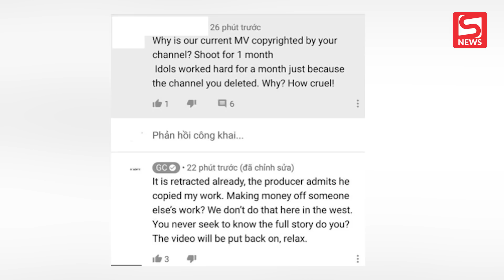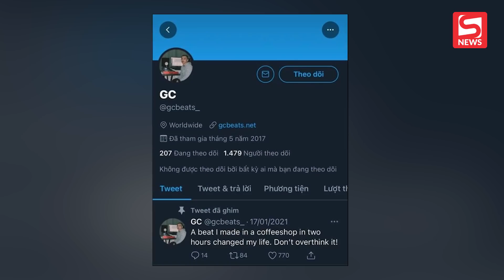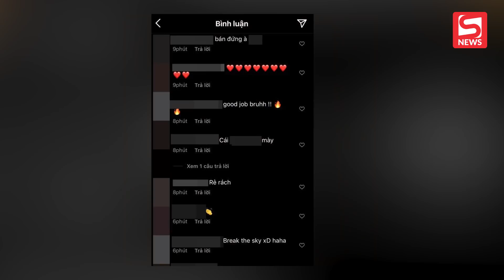Tìm ra người "đánh sập" MV Chúng Ta Của Hiện Tại, Sky liền tràn vào "gạch đá"